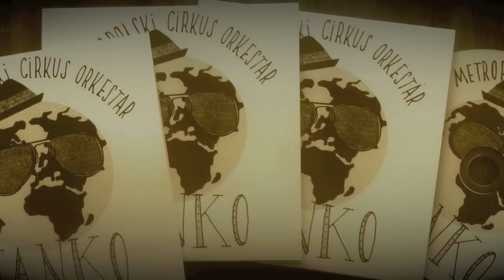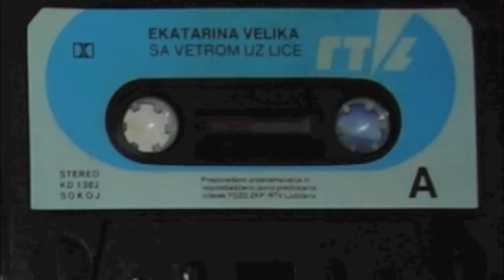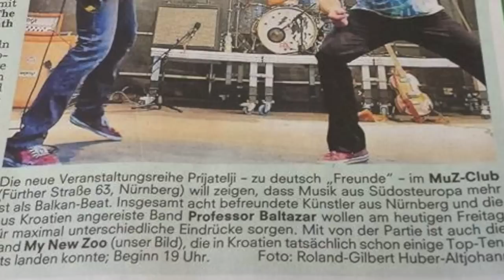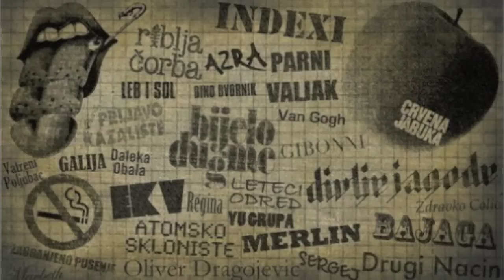Prijatelji Festival - Ljubav, Love, Liebe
Prijatelji Festival Nuremberg, Germany.
PRIJATELJI=FRIENDS=FREUNDE - Live Music from the Balkans. Alternative music and dance from the Balkan.  Pop, Folk, Rock and anything between. LJUBAV-LOVE-LIEBE!